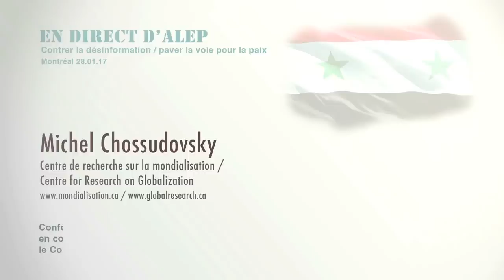En direct d'Alep (1de4) - Michel Chossudovsky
Conférence En direct d'Alep présenté à Montréal le 28 janvier 2017.

Michel Chossudovsky est un économiste canadien, professeur à la faculté des sciences sociales de l'université d'Ottawa, fondateur et directeur du Centre de recherche sur la mondialisation à Montréal (Québec).

Michel Chossudovsky is a Canadian economist and author. He is a professor of economics at the University of Ottawa and the president and director of the Centre for Research on Globalization.